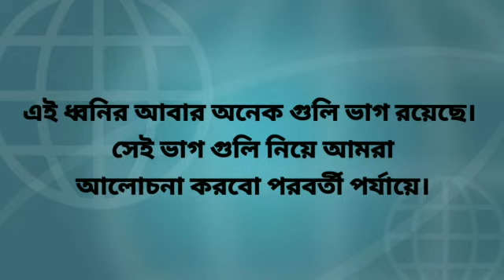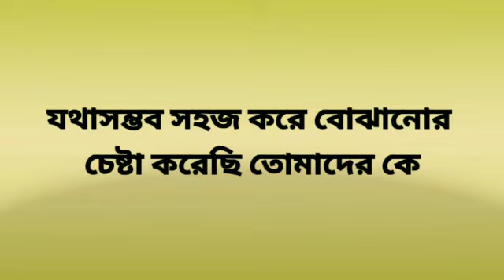বাংলা ব্যাকরণ: ধ্বনি কী এবং তার ব্যাখ্যা পর্ব-১ I Bengali Grammar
বাংলা ব্যাকরণ: ধ্বনি কী এবং তার ব্যাখ্যা পর্ব-১